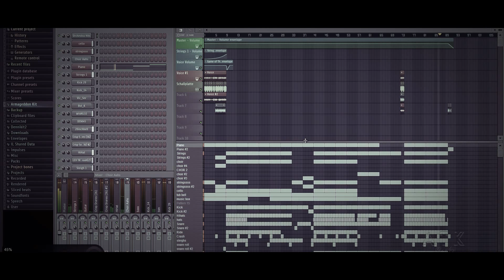Zima - Justice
Ihr könnt mich gerne per E-Mail, FB oder IG wegen Beat-Leasings oder Kollaborationen anschreiben!

• Spotify, etc. (soon)

Lasst gerne einen Like & Wünsche, Anregungen & Kritik da - Alles hilft!
Feel free to give feedback and tell me what you like or dislike!